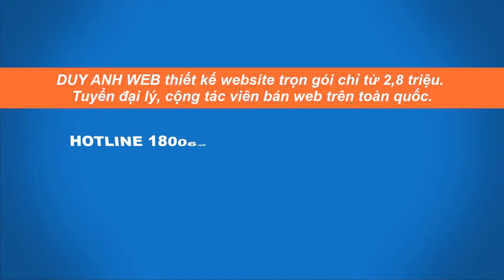UI là gì ?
DUY ANH WEB chuyên thiết kế website bán hàng trọn gói chỉ từ 2,8 triệu tặng tên miền + hosting. Liên tục mở lớp dạy bán hàng online đa kênh 4.0 cầm tay chỉ việc 1 kèm 1 thực chiến học phí 8,6 triệu.